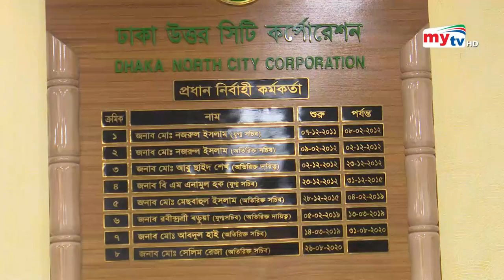মশার আতংকে ঢাকাবাসী ! | Bangla News | Mytv News